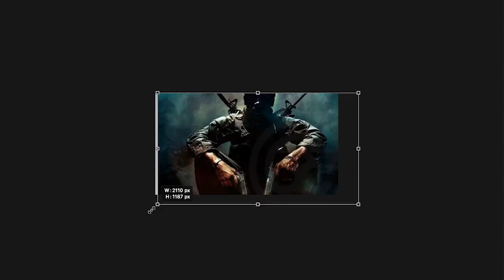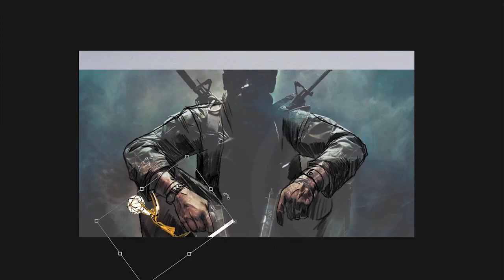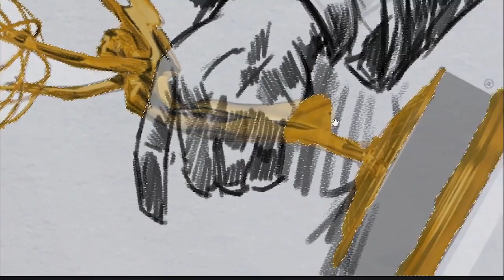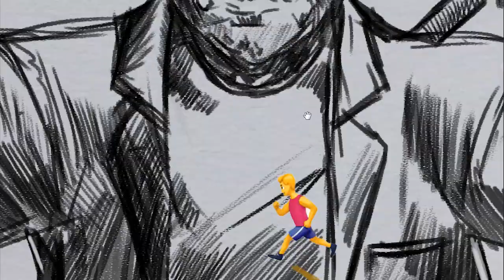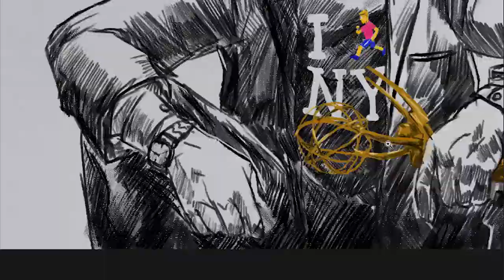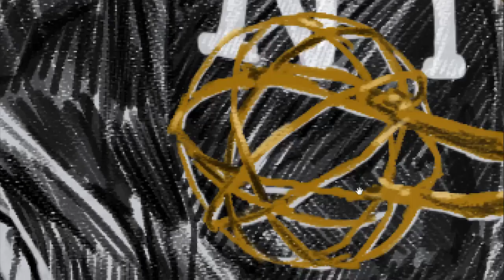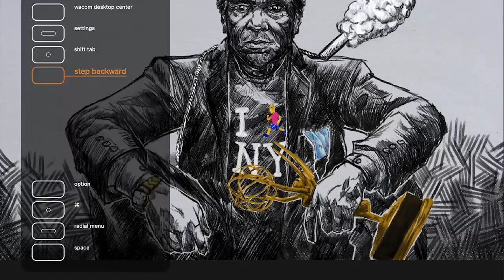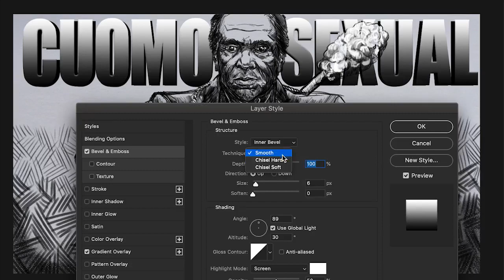cuomosexual | speed drawing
andrew cuomo was governor of new york until it was convenient to realize that andrew cuomo was governor of new york